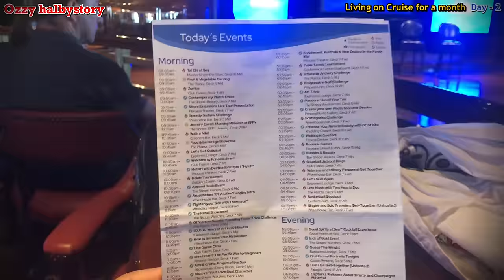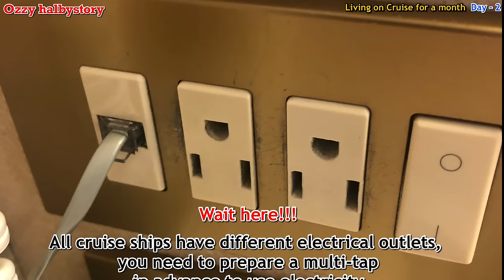Cruise ship daily routine. Day-2 cruise life cruise ship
No matter how big
your stomach is, you get seasick.
I think you should be careful about the winter cruise.
you to the various
aspects of winter travel.